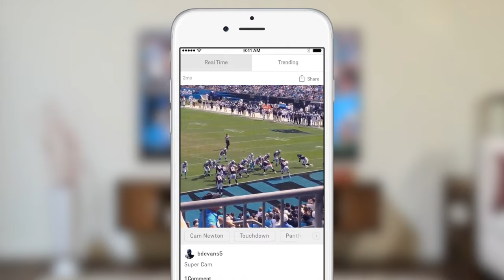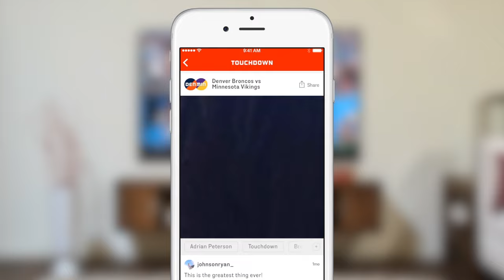Grandstand Product Demo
Sports Highlights Straight from the Crowd.